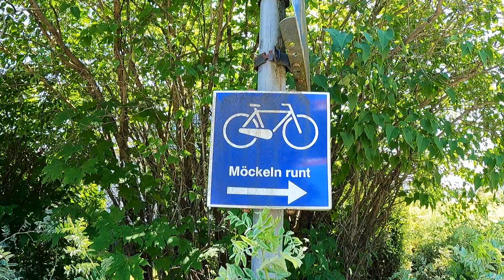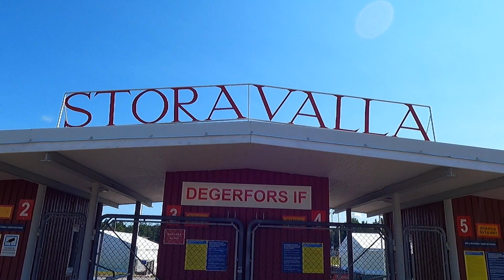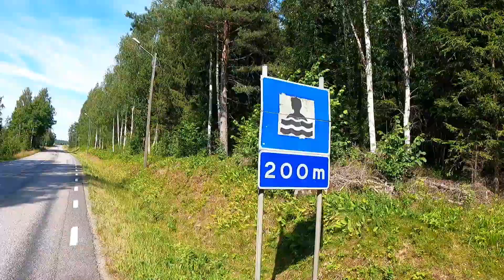Cykeläventur: Möckeln runt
En fin sommar- och semesterdag i juli åkte jag till östra Värmland och Karlskoga. Med start vid Alfred Nobels torg i centrala Karlskoga cyklade jag runt sjön Möckeln. Detta är en skyltad rutt på cirka tre mil som går på både cykelväg och landsväg.

🚲 Crescent Atto
🎥 GoPro Hero 9
🎬 iMovie

Cykeläventur [cykel-även-tur] – En tur (resa) på cykel som i marknadsföringssyfte ska låta mer spännande än den egentligen är.